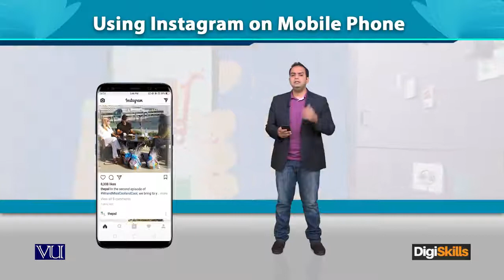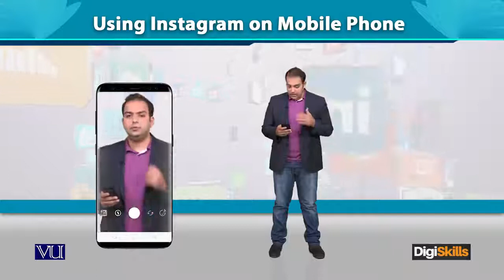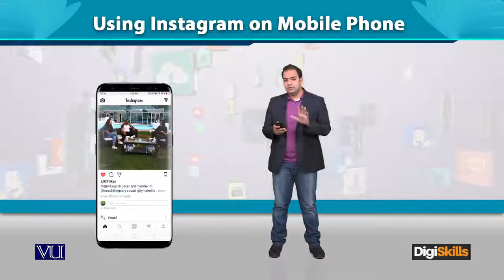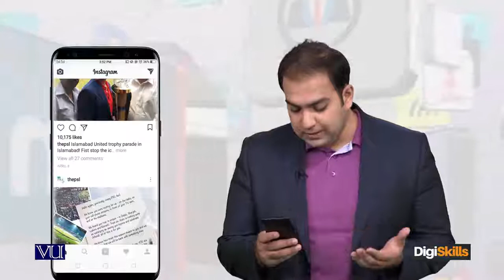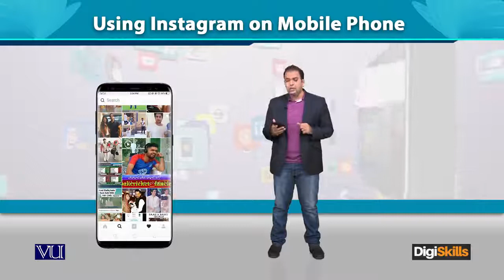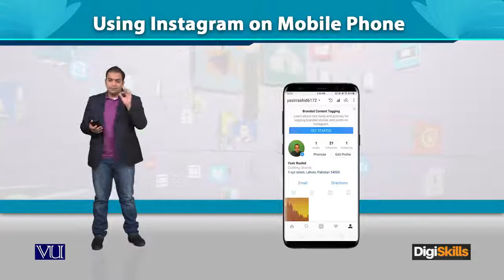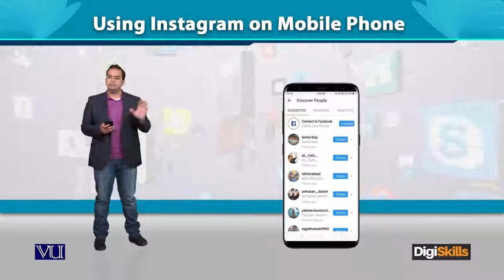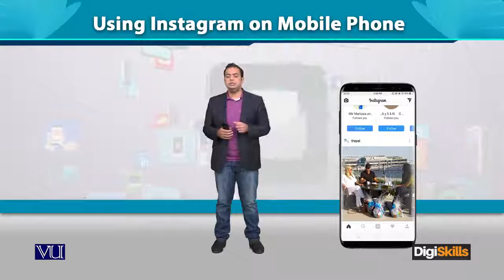Topic 55 | INSTAGRAM Using Instagram on Mobile Phone | Digital Marketing